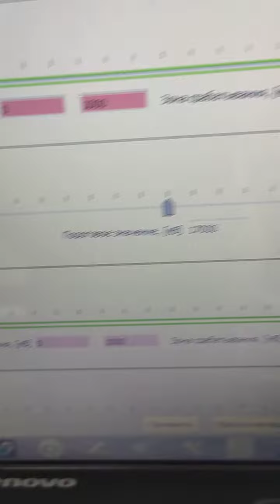Тест датчика вертикальной вибрации.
Датчик вертикальной вибрации для снятия нагрузки двигателя EXVB-01

Датчик вибрации от компании Экотрон это лучшее решение для простого экономичного мониторинга эффективности эксплуатации техники за счет контроля времени работы техники под нагрузкой.

Преимущества перед аналогами:

нет вмешательства в электрику, поэтому нет риска что-то испортить
работает не по принципу «горячо/холодно», а строит детальный график
упрощенная калибровка
точно известно, куда и как монтировать, и как получать данные
простота и надежность
доступная цена
Назначение датчика вибрации – снятие показаний с тех ДВС, где нельзя снять обороты по CAN шине или электрическим способом. Например, на старых генераторах зарядки была клемма W, которой нет на современных. В особенно это касается импортной спецтехники (различные катки, экскаваторы, погрузчики).

Датчик крепится на двигателе в вертикальном положении, и на выходе мы получаем импульсы от колебаний двигателя. С таким датчиком может справиться любой инженер по монтажу и результат гарантирован на любом двигателе.